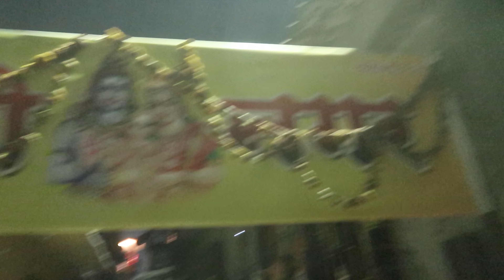MERA PURANA GHAR | VJ PAWAN SINGH